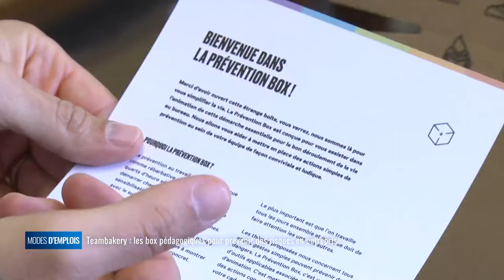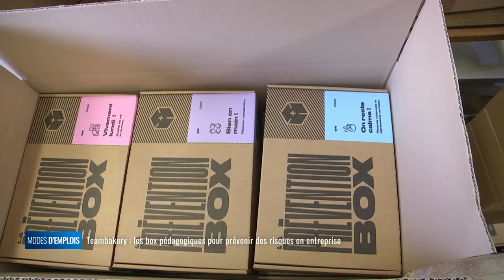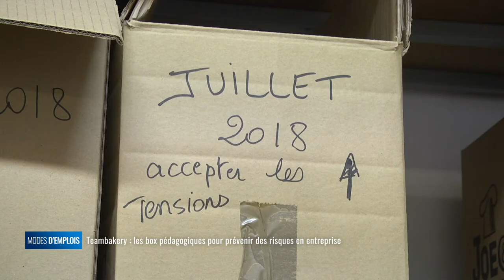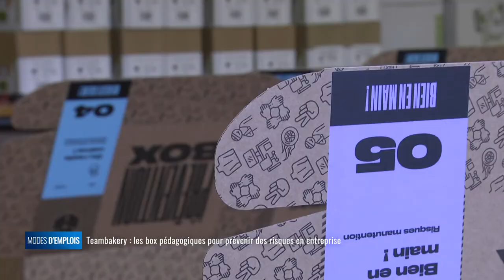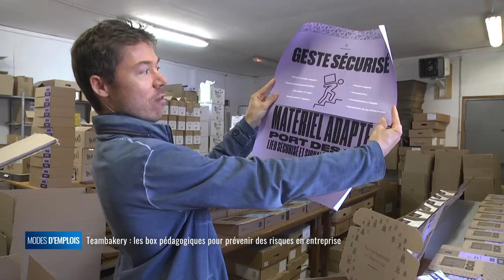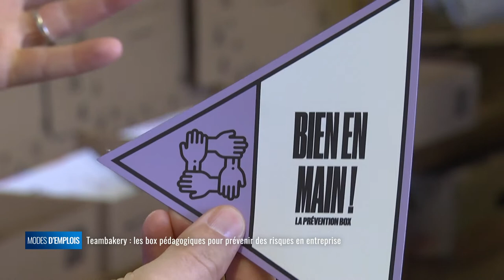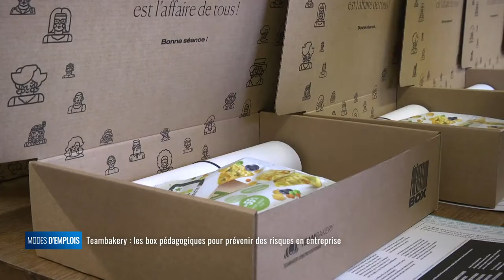Modes d'emplois - Teambakery : les box pédagogiques pour prévenir des risques en entreprise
L'entreprise Teambakery fabrique des box pédagogiques pour la prévention des risques dans les entreprises.